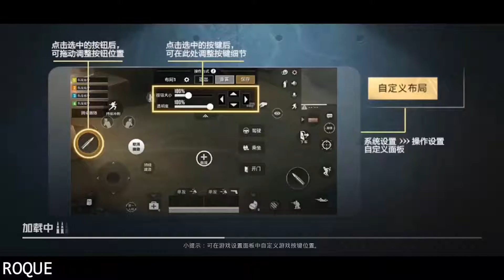Erangel 2.0 Gameplay With All Locations & Changes Of Pubg Mobile | Game For Peace Erangel 2.0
Erangle 2.0 All Location Chinese PUBG Game For Peace Gameplay
[Really Nice❤❤]
By:TGE Gamer
TECHY ROQUE
So Welcome to the Techy Roque

ERANGEL 2.0 PUBG MOBILE FIRST LOOK | PUBG MOBILE ERANGEL 2.0 CHANGES MANY LOCATIONS & PLACE

ABOUT ME: Anurag Singh
TECH | GADGETS | GAMING | TUTORIAL | APP | REVIEW
Software: Adobe Premier Pro & Audition
PC Specs: Intel i5 || 8 GB Ram || GPU AMD Radeon 330

And hope you'll LIKE my video ❣